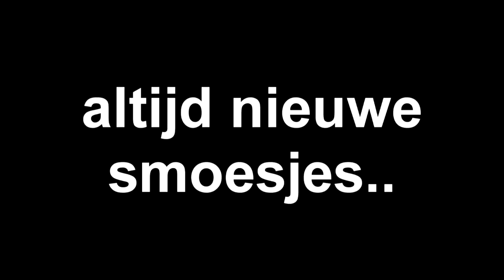TRAILER DE VERSE 50 SONG